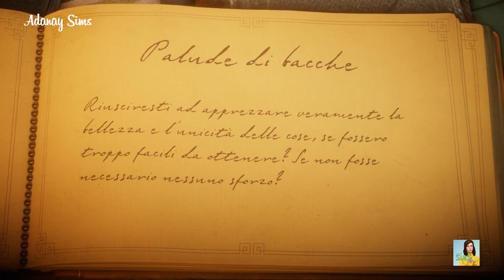Unravel EP.3 - Palude di bacche [Gameplay ITA]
Il giovedì è il giorno in cui non si parla il Simlish... Unreval, un gioco della Coldwood, che mi ha affascinata e ho pensato di mostrarlo anche voi. Un viaggio insieme tra le emozione e l'importanza dei ricordi.
Oggi vediamo insieme il terzo livello: Palude di bacche tra zanzare e renne